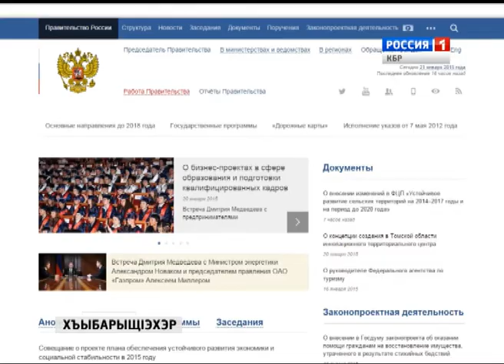ХъыбарыщIэхэр 22 01 2015